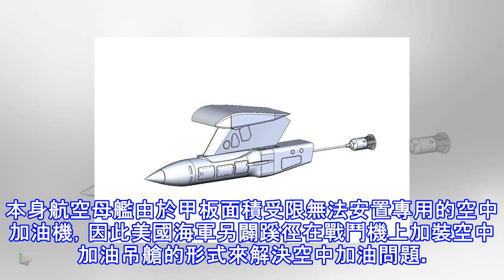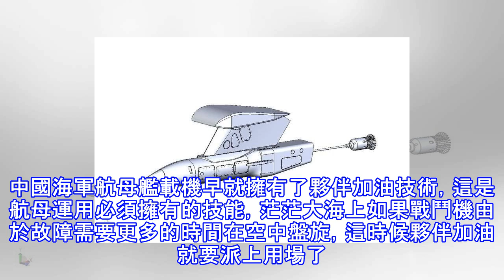航母沒有大型空中加油機，中國艦載機身板小加油能力不低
夥伴加油一般用於航空母艦艦載機，美國海軍，俄羅斯海軍艦載機都有這一功能。一般在陸基機場為了增加戰鬥機的航程，可以在空中利用大型空中加油機給戰鬥機來進行加油，這些加油機包括KC-135或KC-10等，俄羅斯空軍則有伊爾78等空中加油機。但是航母飛行甲板相對於這些大型空中加油機就顯得能力不足了，因此傳統的空中加油方式就不適合航母艦載機。 (adsbygoogle = window.adsbygoogle || []).push({}); 在遂行航母作戰時一般不會進行大航程奔襲作戰，因此空中加油並不是一個常態。本身航空母艦由於甲板面積受限無法安置專用的空中加油機，因此美國海軍另闢蹊徑在戰鬥機上加裝空...